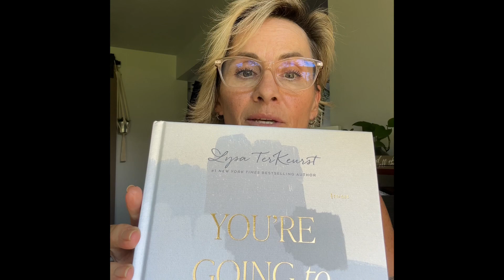Bible study with me! 🤓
I'm back with another study in Matthew 12: 43-50.

Had a couple ah ha moments with the help of my commentary, I think and hope you will find interesting, as well!

I also share at the end, a new devotional I think you may enjoy...I hope you stick around till the end ~ Enjoy!